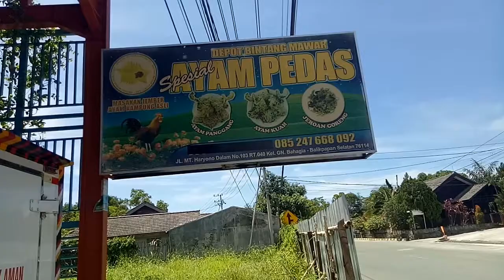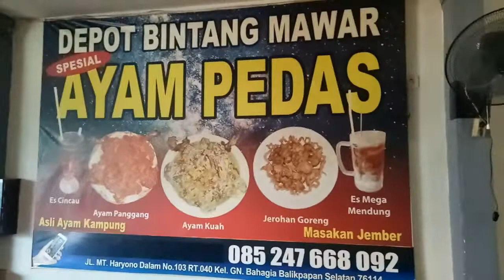KULINER BALIKPAPAN#KHAS JEMBER LARIS#AYAM KAMPUNG LODHO PEDASNYA TINGKAT DEWA AMPUN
KULINER BALIKPAPAN#KHAS JEMBER LARIS#AYAM KAMPUNG LODHO PEDASNYA TINGKAT DEWA AMPUN INI MERUPAKAN MASAKAN AYAM LODHO YANG MEMILIKI CIRIKHAS PEDASNYA SANGAT TOPP, KULINER BALIKPAPAN#KHAS JEMBER LARIS#AYAM KAMPUNG LODHO PEDASNYA TINGKAT DEWA AMPUN AYAMNYA ADALAH AYAMKAMPUNG YANG DIMASAK DENGAN DIBAKAR KEMUDIAN DIMASUKAN KEDALAM KUAH BUMBU SANTAN PEDAS DAN NIKMAT POKOKNYA KALAU KEBALIKPAPAN BELUM MAMPIR DIWARUNG RUMAHMAKAN INI RUGII...NIKMATI AYAM PEDASNYA # KULINER BALIKPAPAN#KHAS JEMBER LARIS#AYAM KAMPUNG LODHO PEDASNYA TINGKAT DEWA AMPUN